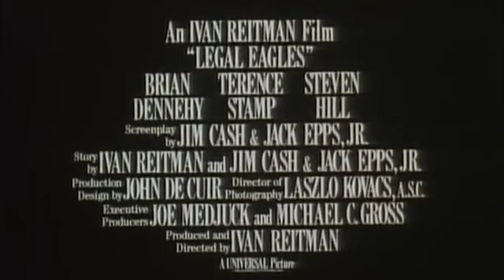Robert Redford, Debra Winger, Daryl Hannah: Legal Eagles Trailer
Robert Redford, Debra Winger, Daryl Hannah: Legal Eagles